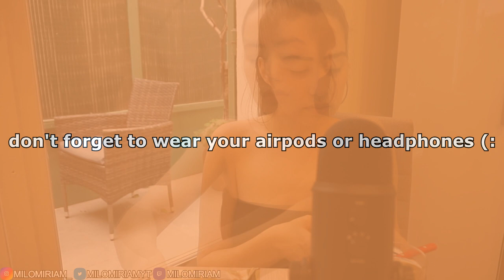ASMR | EATING FRENCH CHEESES | BREAKFAST | PETIT DEJEUNER | TAPPING AND SCRATCHING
trying to practise some french while eating breakfast lol (: